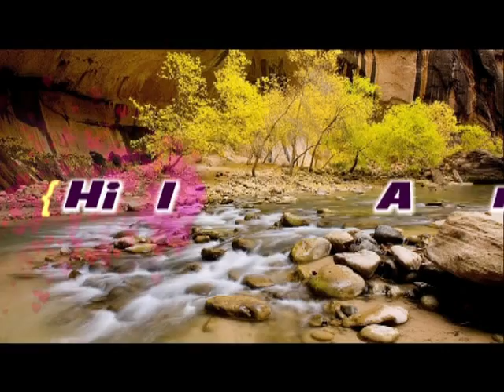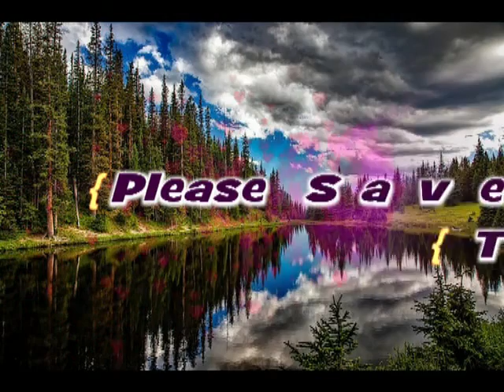{ Hrikraj Studio Presents Natures Photos }